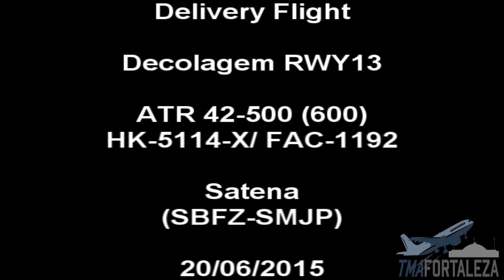[SBFZ/ FOR] Delivery Flight - Decolagem RWY13 ATR 42-600 HK-5114-X/ FAC-1192 Satena 20/06/2015